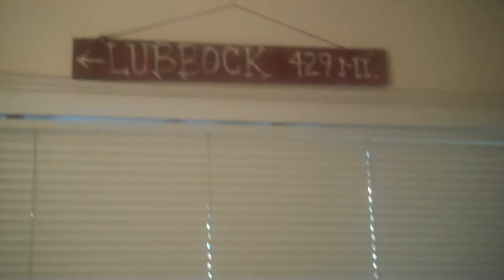YTO 153- THE SHOCK OF A LIFETIME!!!!!